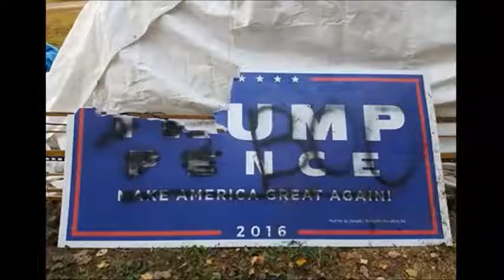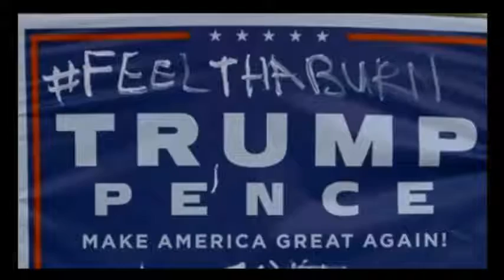Hillary Clinton attacks supporters of her opposition AGAIN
On November 6th, Hillary Clinton once again attacked the Basket of Deplorables in a Third Reich-like tirade of hypocritical screaming to the rabid fans she regularly incites to violence, vandalism, arson, assault and battery, and theft.